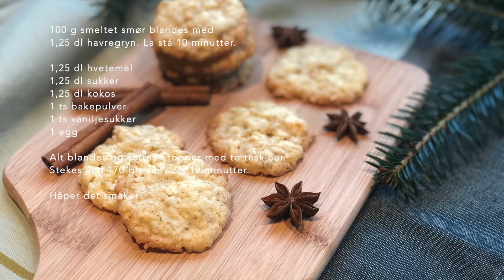Kokosmakroner | Cookies | Påskekjeks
100 g smeltet smør blandes med
1,25 dl havregryn (ev. glutenfrie). La stå 10 minutter.

1,25 dl hvetemel (ev. potetmel glutenfritt alternativ)
1,25 dl sukker
1,25 dl kokos
1 ts bakepulver
1 ts vaniljesukker
1 egg

Påskekjeks:
litt appelsinsaft
revet appelsinskall
sjokolade med havsalt

Julekjeks:
Sjokoladebiter
Tranebær
Syltet ingefær
Rosiner
Mandler

Alt blandes og settes i topper med to teskjeer.
Stekes ved 170 grader i ca. 12 minutter.

Håper det smaker!